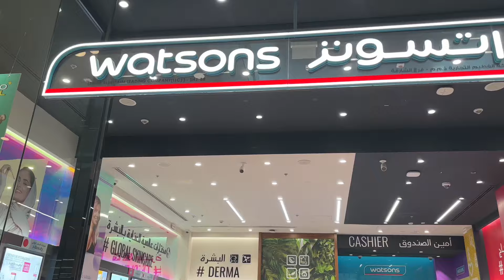Weekly vlog | life in UAE 🇦🇪, reflections, girls night & getting out of my comfort zone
Assalamu alaykuuuum!! I’m finally back with a vlog! It’s been a minute 😅 nevertheless, I hope you guys enjoy this vlog 🫶🏼🫶🏼

❌ NO MUSIC (vocals & daff only)